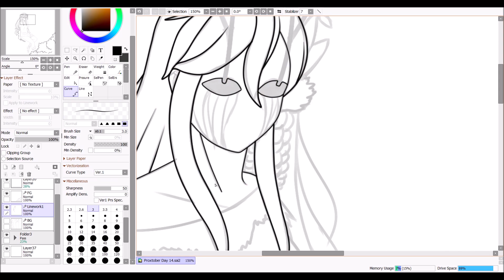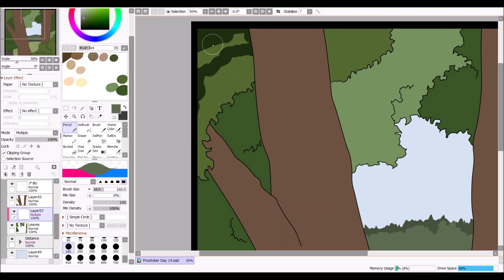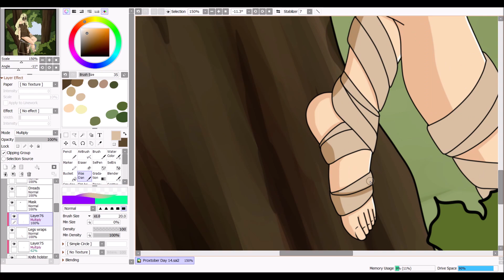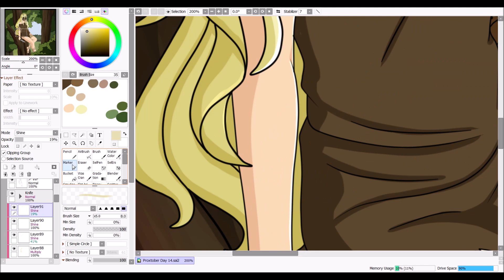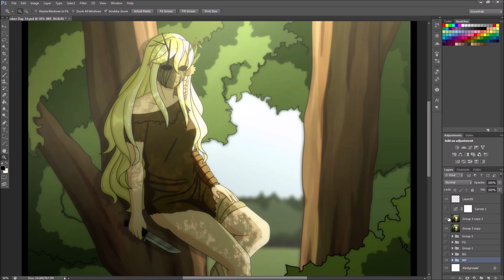[Slenderverse] Weeping Forest Speedpaint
Tools used: Paint Tool Sai, Photoshop, OSB Studio, Movie Maker
Time taken 6 hrs (2.5 hrs sketching, 3.5 hrs rendering)

00:00 Lining
00:55 Colouring
01:30 Background
02:15 Weeping Forest

SlenderProxtober Day 14: Weeping Forest
(I'm a bit late! lol)

Another OG Proxy from back in the day (Or so I like to call her XD)
I'm glad the opportunity to draw Weeping Forest as a prompt is here, especially since I was unable to draw her when I was younger (skill issue lol)

Tried to go for a different vibe, perhaps a chill one and drew her during the day in a tree, just because I'd thought it would look nice lol
Only now I notice a couple rendering mistakes I made but too late now lol Was rushing this a bit since I am on a time crunch with drawing prompts

Anyways enjoy~